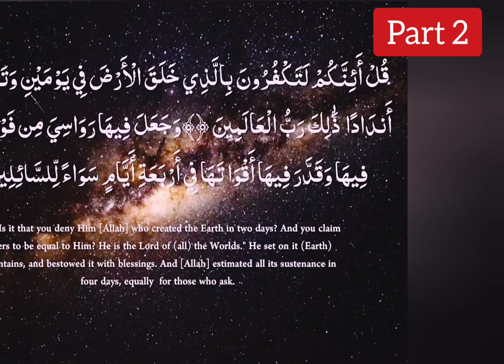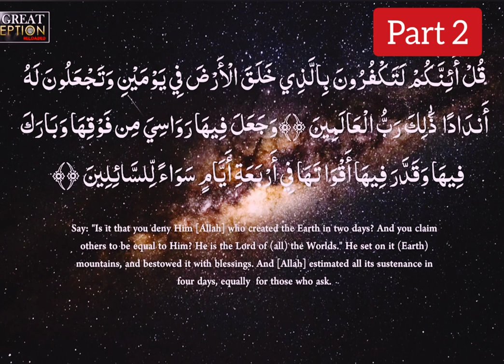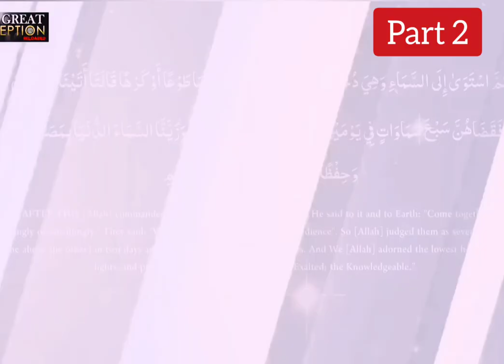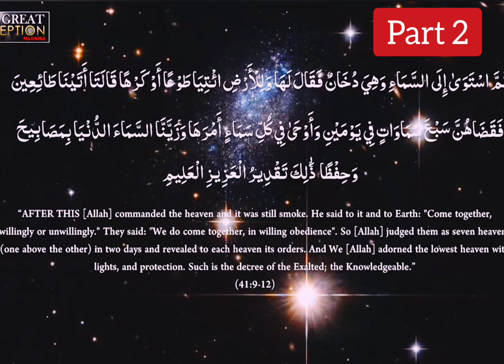Creation of universe | the big bang theory | the Great deception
Hi i am abdul aziz shaikh
My mic
My
Assalamualaikum. 👍